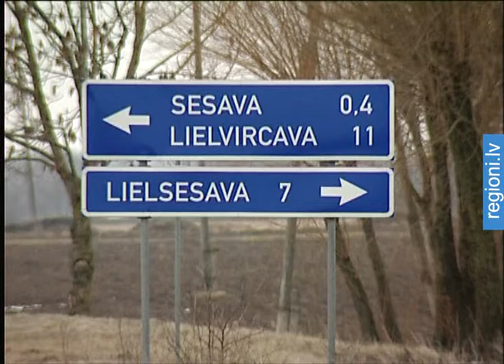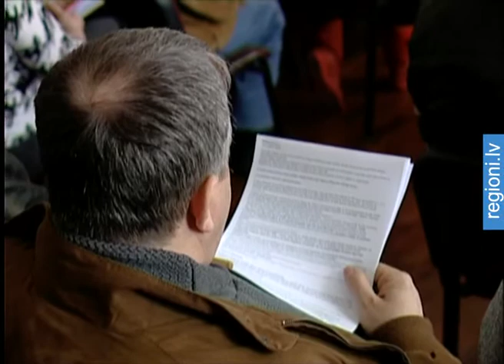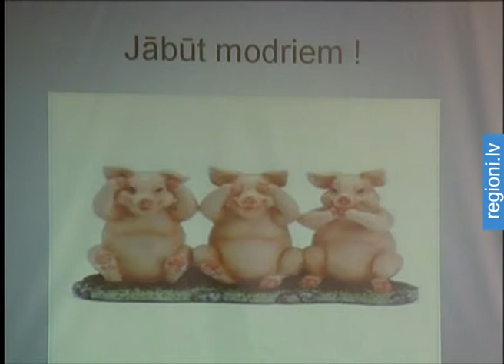Dibina biedrību cīņai pret Dāņu cūku fermām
Lažas pagasts, Gudenieki, Zante, Laubere, Sesava un Brunava. Tās ir vietas, kurās pēdējo gadu laikā uzvirmojuši tā saucamie «cūku protesti». Tagad nolemts spēkus apvienot un izveidot biedrību, kuras galvenais uzdevums būs panākt izmaiņas likumdošanā, kas ierobežotu cūku skaitu lielfermās, kā arī nepieļautu fermu būvniecību bez attīrīšanas iekārtu uzstādīšanas un piebraucamo ceļu izbūves.